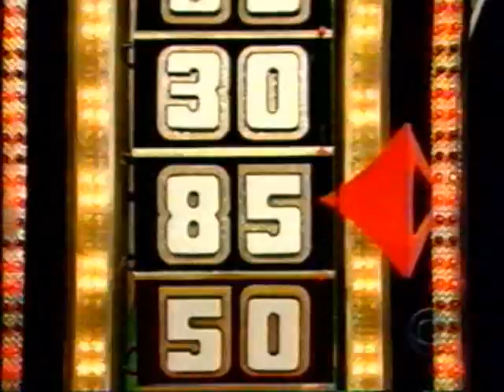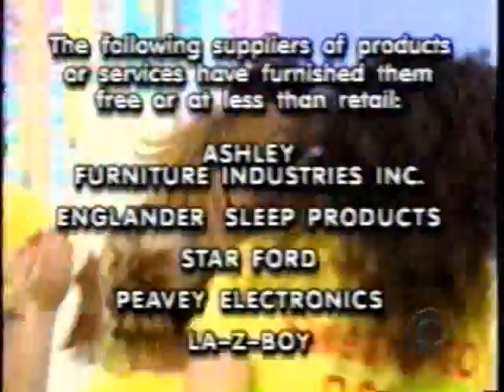The Price is Right | 2/23/04, pt. 5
From February 23, 2004: The second Showcase Showdown and the Showcases.